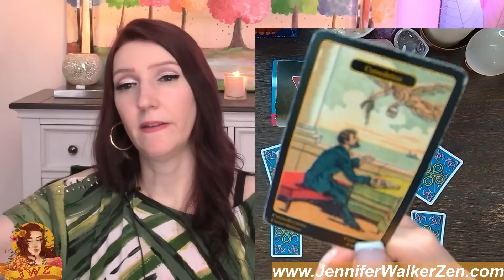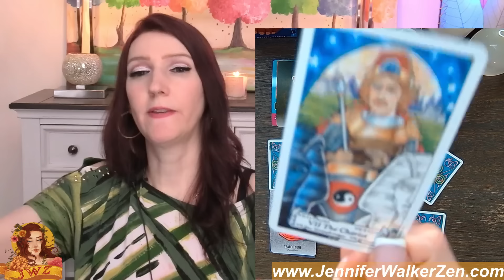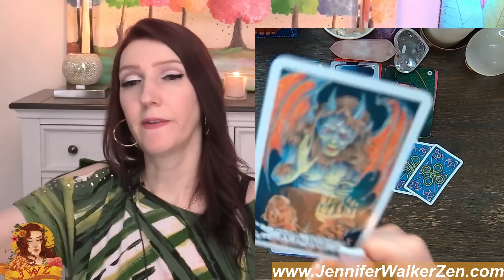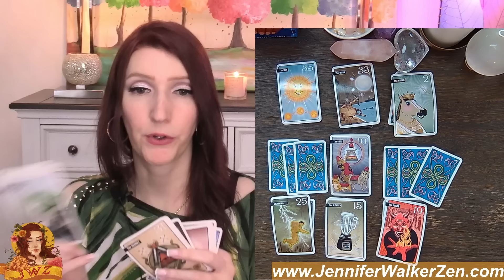VIRGO SHOCKING MAJOR LIFE CHANGES & HERE ARE ALL THE DETAILS!